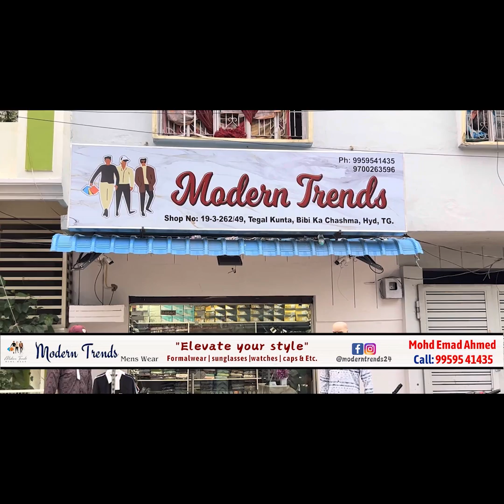CM Revanth Reddy launches book ‘Prophet for the World